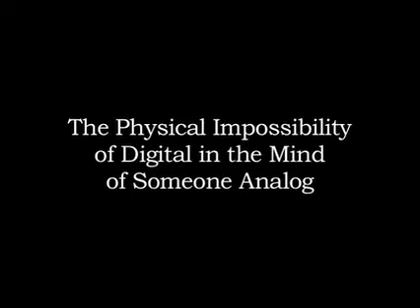The Physical Impossibility of Digital in the Mind of Someone Analog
Video Art from Thomas B. Ling- Cyclical video feeding video